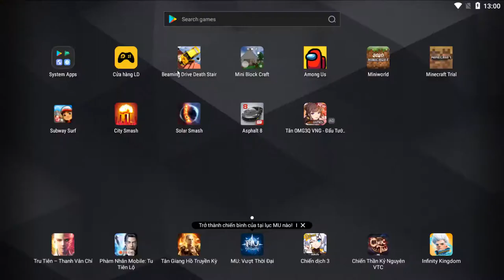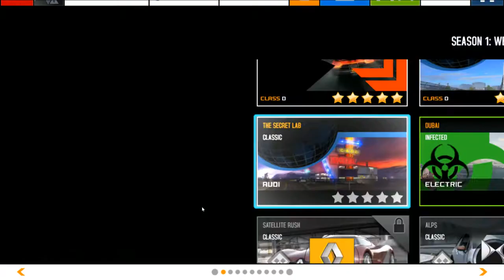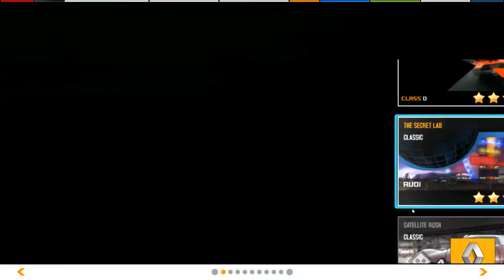ASPHAT 8 Gh~4 CƯỜNGVLOG